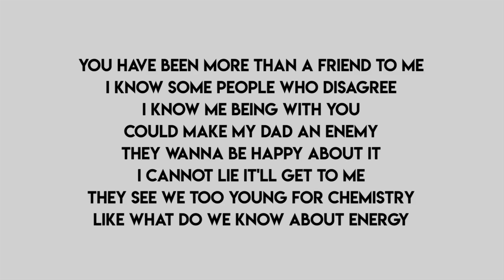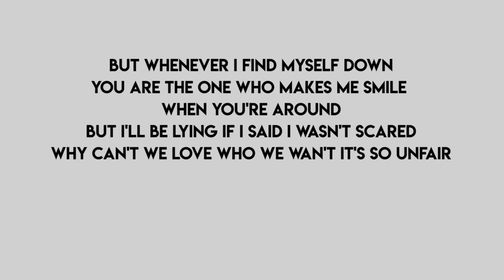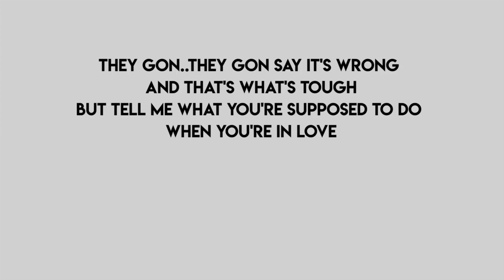Janelle - Romeo And Juliet (LYRICS)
Janelle - Romeo and Juliet (Official Music Video)